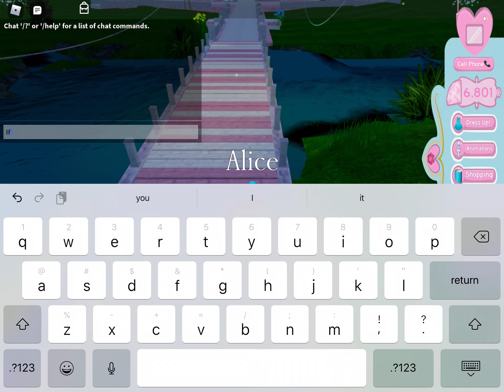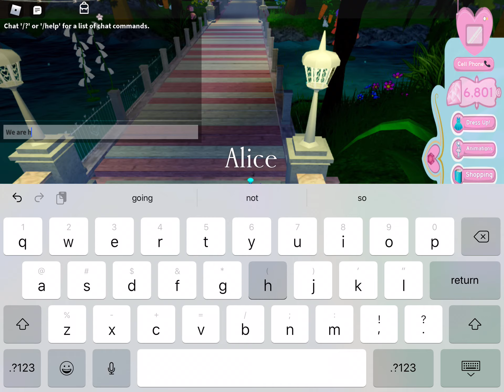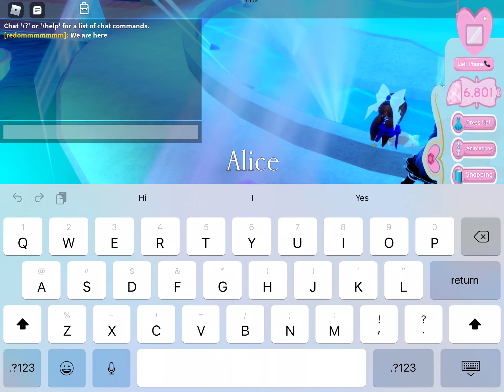Hi I am trying to get a halo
Hi I am saying in this video that